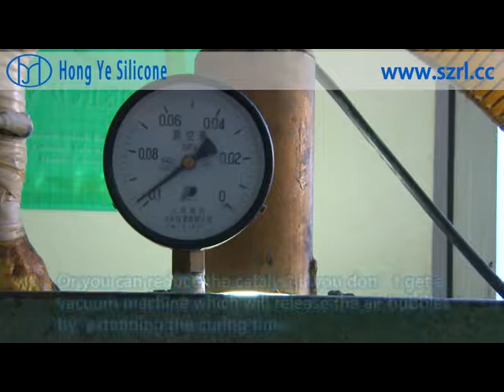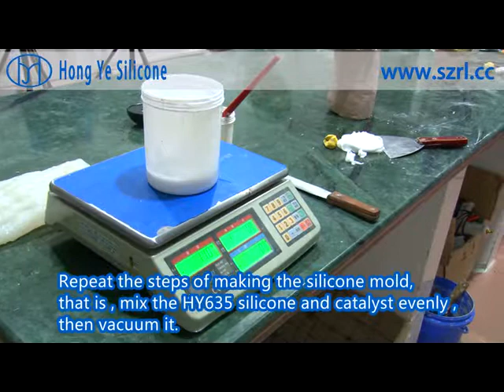use silicone rubber to make mold for candle by brushing method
any interests or free sample ，pls Contact：James
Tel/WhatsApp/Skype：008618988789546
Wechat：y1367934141